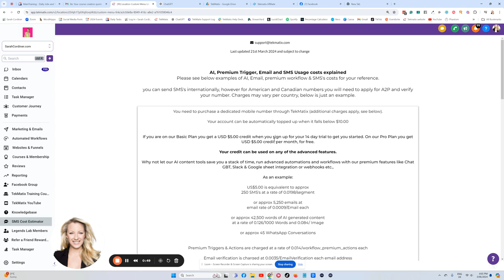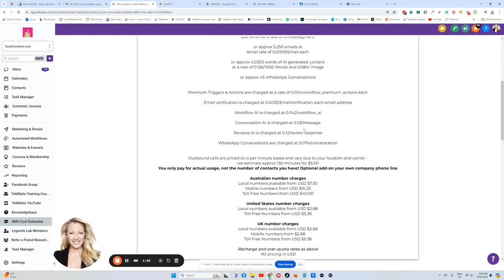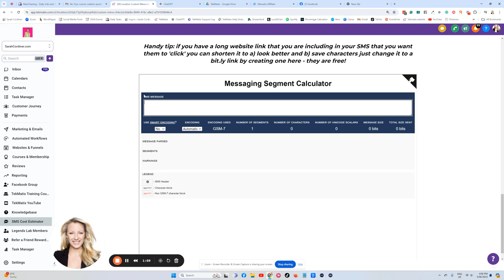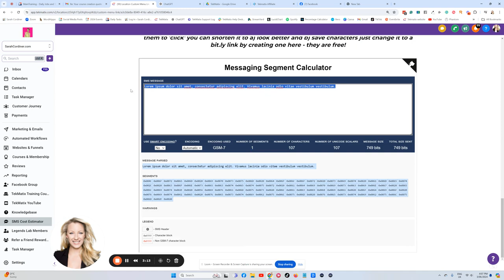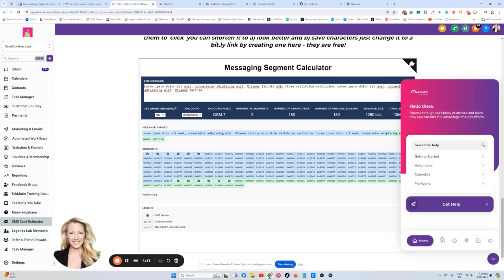Cost Calculation for SMS Text Messaging in Tekmatix How Do SMS Get Charged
Summary
In this video, I explain how to calculate the cost of your SMSs based on the number of recipients and the size of the message. I demonstrate how to use the SMS cost estimator tool and clarify the concept of segments. No action is required from you, but this information will help you understand how your SMS campaigns are priced.
Chapters
Generated by Loom AI
0:00
Introduction
0:40
SMS Cost Estimator
1:59
Calculating Segments
2:59
Optimal Message Size
3:41
Understanding Charges